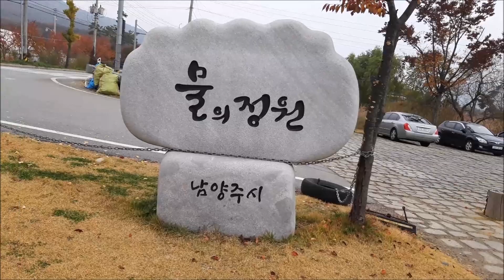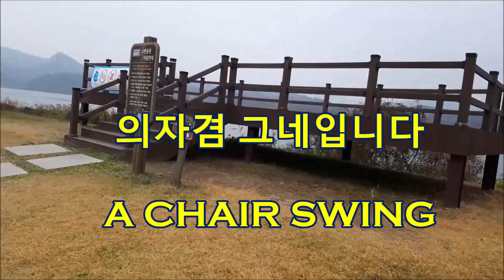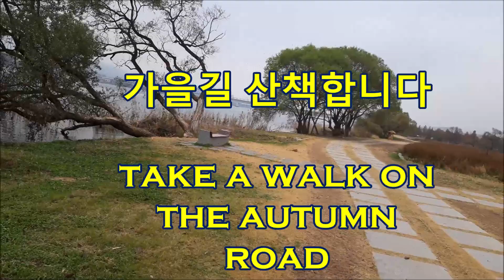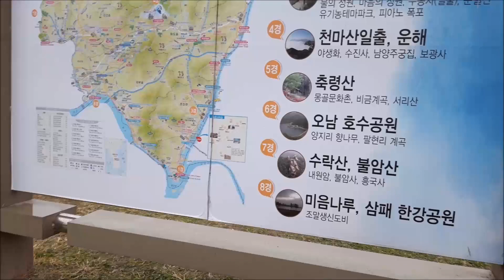남양주 물의정원, 가을여행, 인생샷 찍는장소, 가을막바지, 북한강 자전거길-솔개 걸어서( Trail Walking)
운길산역 건너편 북한강 변 들머리에 자리한 물의 정원은 아름다운 습지 공원이다. 자전거도로와 강변 산책길, 물향기길, 물마음길, 물빛길 등 산책로와 전망 데크가 조성되어있다. 자전거를 타기 좋고, 여유롭게 산책을 즐기기에도 제격이다. 물마음길과 강변 산책길은 전망대와 휴식 공간이 곳곳에 설치되어 북한강의 풍경을 만끽할 수 있다